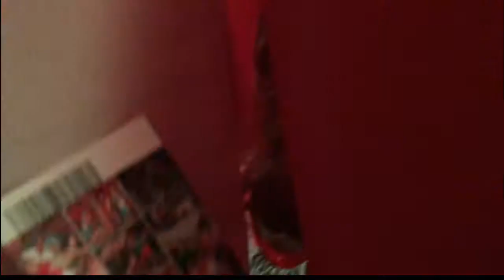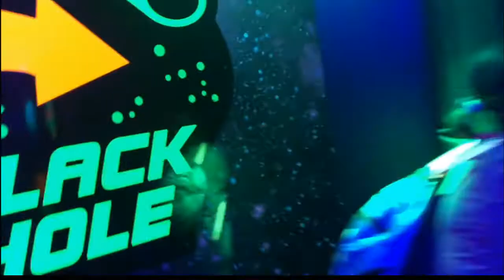The Martins Family Daily VLOG# 8: A Big Top Escape!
In this video :

Big Top Mirror MAze at Clifton Hill is pretty cool ! So we had an adventure in it and you can see the fun to be had!

Let us know if you enjoy mirror mazes or not in the comments down below!

If you enjoyed this video, make sure you click that like button! Leave us some feedback!